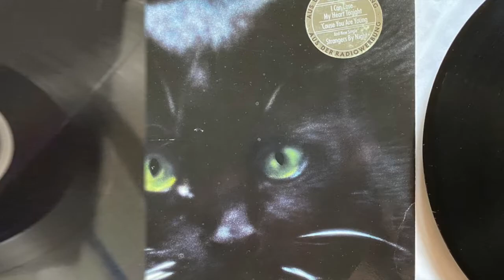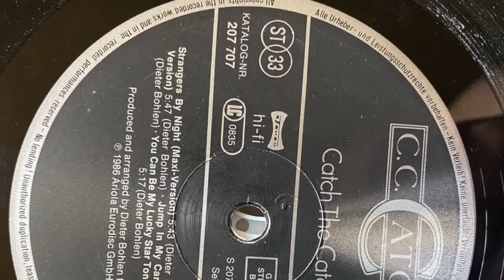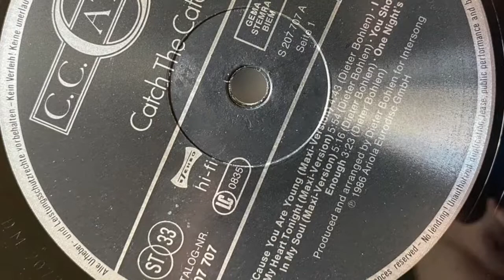c c catch Catch The Catch vinyl LP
C.C. CATCH ‎– Catch The Catch - LP - Hansa - ORIGINAL -1-й GERMANY пресс 1986 год MINT-

C.C. Catch ‎– Catch The Catch
Лейбл:Hansa ‎– 207 707
Формат:Vinyl, LP, Album
Страна:Europe
Дата релиза:28 Apr 1986
Жанр:Electronic, Pop
Стиль:Synth-pop, Euro-Disco
Содержание
'Cause You Are Young (Maxi-Version) 4:43
I Can Lose My Heart Tonight (Maxi-Version) 5:54
You Shot A Hole In My Soul (Maxi-Version) 5:16
One Night's Not Enough 3:23
Strangers By Night (Maxi-Version) 5:43
Stay (Maxi-Version) 5:47
Jump In My Car (Maxi-Version) 4:33
You Can Be My Lucky Star Tonight (Maxi-Version) 5:17